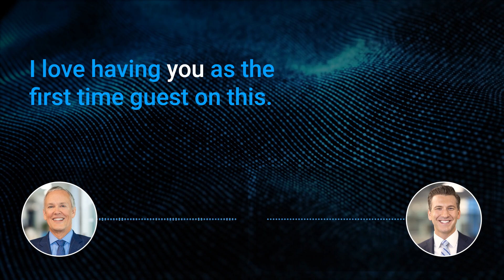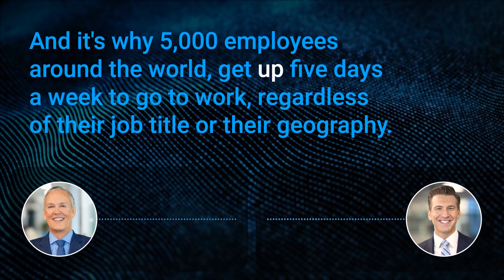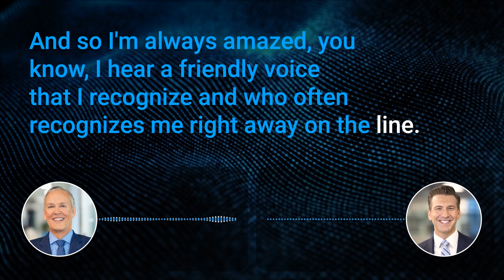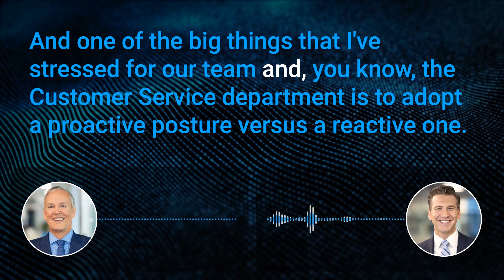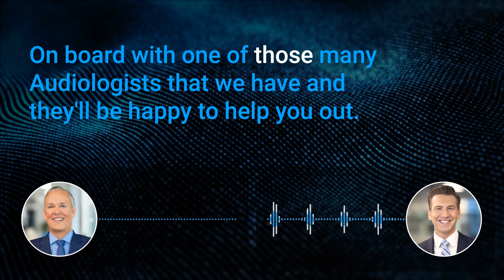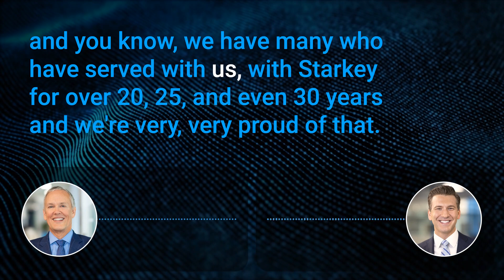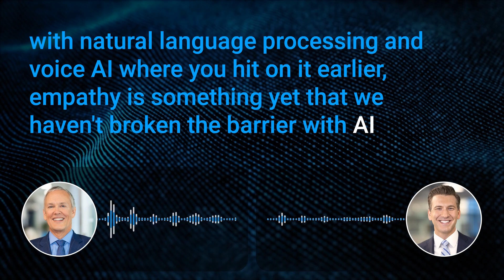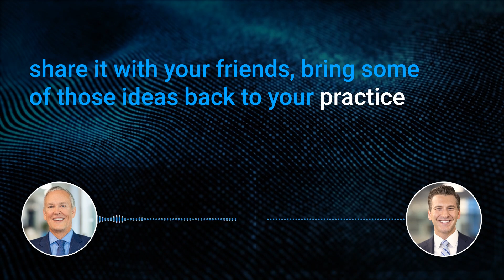Why Customer Service Matters with Chris VanGuilder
At Starkey, our mission is to serve our customers better than anyone else. Our team answers 2,000 calls a day within five seconds. Those calls are answered by a live voice, and our operators know most of our customers by name. In this episode, Starkey’s Chief Customer Officer Chris Van Guilder explains why these statistics are so important for the success of our business, and why it’s important for hearing care providers to make customer service a priority for their patients.